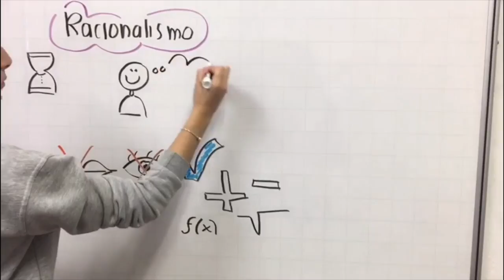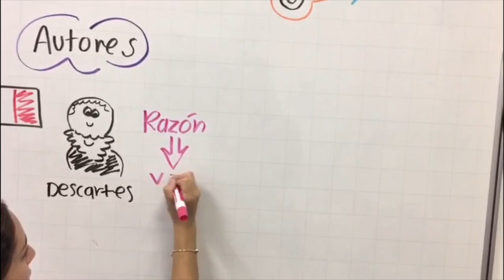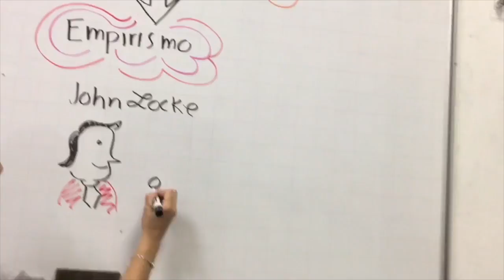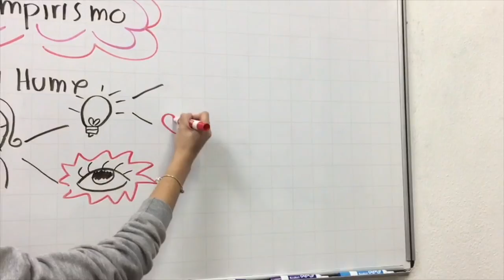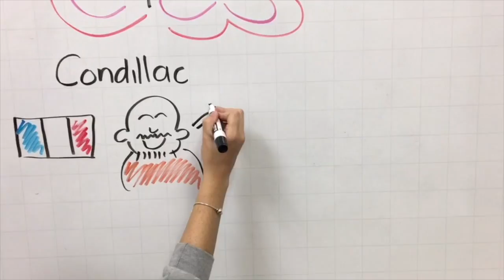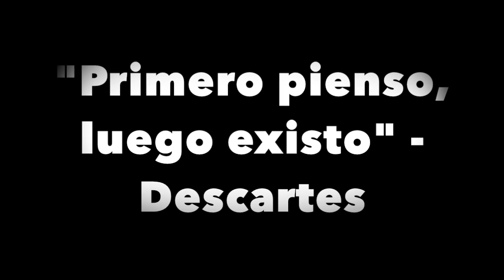Filosofía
Referencias:
Hessen, J. (s.f.) Teoría del conocimiento. Instituto Latinoamericano de Ciencia y Artes. Recuperado de

Xiol, J. (2015). Un filosofo mas allá de toda duda. Bonalletra Alcompas. Recuperado de

Dupré, B. (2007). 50 cosas que hay que saber sobre la filosofía. Quercus Publishing Plc. Recuperado de

Filosofia en Español. (2017). Racionalismo. Recuperado de

Malena. (2010). Filosofia la guia. Él racionalismo de Descartes. Recuperado de